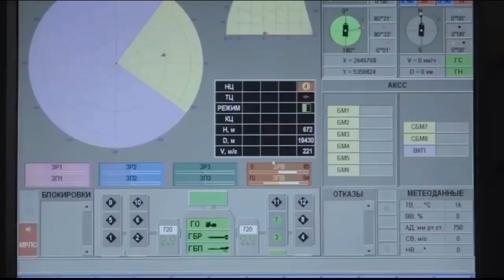RUSSIAN Pantsir S complex was destroyed in Ukraine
The Pantsir-S complex was destroyed in Ukraine.
Anti-aircraft missile and gun complex "Pantsir-S" was burned near Nikolaev. At the moment, the circumstances of the loss of this complex remain unknown, however, judging by the video footage, the complex was abandoned, while there are no visible damage to it. The complex was later set on fire by the locals, probably with a bottle containing a significant concoction.

In the photographs presented, you can see the abandoned Pantsir-S complex. It lacks any damage from ammunition, etc. At the same time, apparently, the combat vehicle could simply get stuck in the mud, and therefore was abandoned by the crew members.
Later, local residents, who discovered the abandoned Pantsir-S air defense missile system, burned the combat vehicle, as evidenced by the published video footage, which indicates the fact that the anti-aircraft missile and gun system could be unsuitable for further use.
However, experts pay attention to the fact that before the combat vehicle was abandoned, its combat systems were activated, as evidenced by the raised radar and guns of the complex.